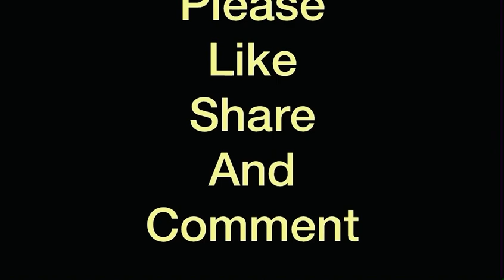PUNJABI LOK GEET 🌹🌹ਅੌਸੀਆਂ ਪਾਵਦੀਂ ਵੇ ਕਾਗ ਉਡਾਵਦੀਂ ਵੇ ਕਦੋ ਆਵੇਗਾ ਵੀਰਾ ਭੈਣ ਦੇ ਦੇਸ ਵੇ